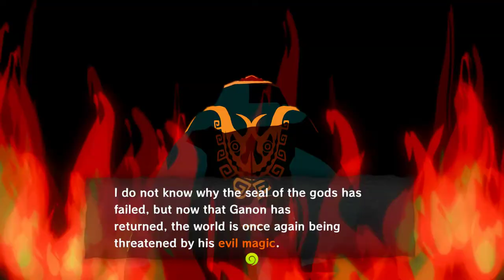The Legend of Zelda: The Wind Waker HD - Part 3 - Forsaken fortress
Welcome to my The legend of zelda wind waker HD
Join me to stop evil and have a adventure!